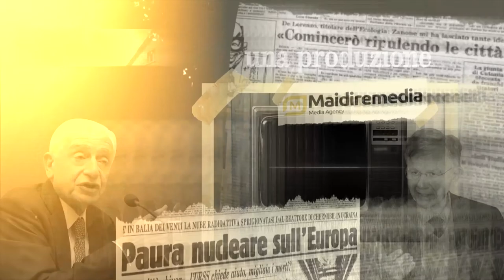La carica dei ministri - Edo Ronchi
La storia dell'ambiente in Italia raccontata dalle voci dei suoi protagonisti. Online a partire da oggi il secondo episodio de 'La carica dei ministri', nuova produzione di Ricicla.tv. Ospite del direttore Monica D'Ambrosio, Edo Ronchi, alla guida del ministero dell'ambiente dal 1996 al 2000. "Oggi le politiche ambientali sono al centro della transizione ecologica nella lotta alla crisi climatica"